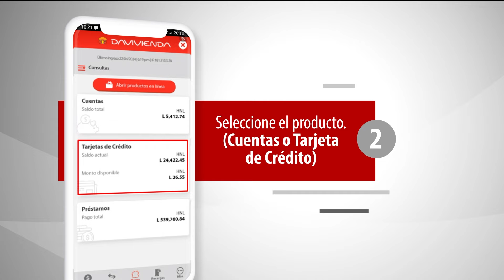OBTENGA SU ESTADO DE CUENTA DESDE APP DAVIVIENDA EN UN INSTANTE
Descubra lo fácil que es descargar su estado de
cuenta (Cuentas o Tarjetas de Crédito) desde App
Davivienda Honduras.